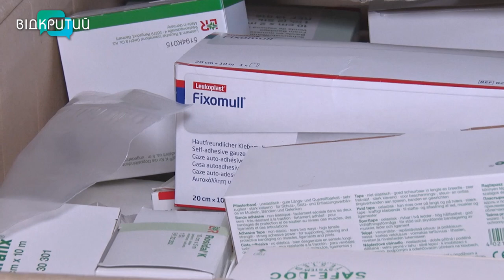Економічний фронт KSG Agro: стратегія перемоги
Поки ЗСУ відстоюють цілісність нашої держави на передовій, бізнес не втомлюються працювати в тилу. На економіку перемоги працює одна з провідних українських компаній – KSG Agro. Вона тримає стрій і забезпечує безперервне виробництво агропродукції. Що змінила війна, як вплинула на плани та як бізнес готується до розвитку після перемоги – дивіться далі.